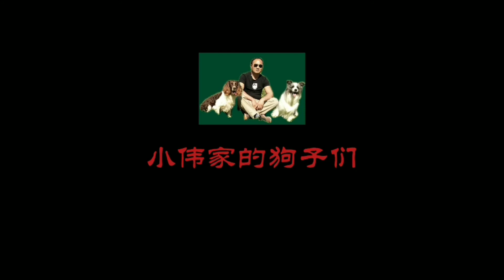这么听话的史宾格犬 恐怕很难再有第二只了